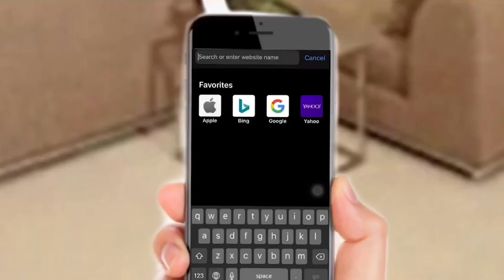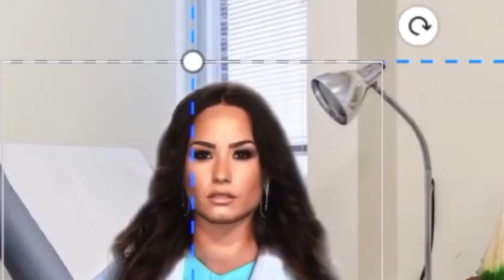This is why Nicki Minaj went to the Hospital 😞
Nicki Minaj in Hospital under special care